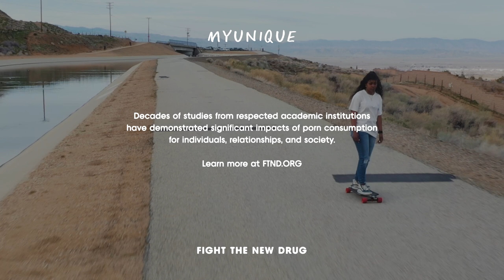How I Realized I Had A Porn Problem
As a 501(c)(3) nonprofit, we rely on Fighters like YOU to help us create resources and videos that educate countless individuals around the globe about the harms of pornography. Can you help us Fight For Love?

Myunique first started watching porn when she was just 9 years old.

What started as a natural curiosity about sex eventually escalated into a compulsive habit that caused her to isolate herself and negatively impacted her overall mental health.

Myunique shares how her consumption of porn escalated and what ultimately led her to see pornography as an issue in her life.

This video was made possible by Fighter Club. To help us create more content like this, consider joining Fighter Club